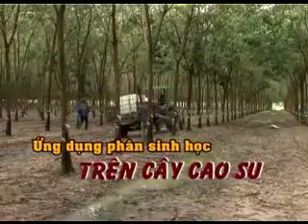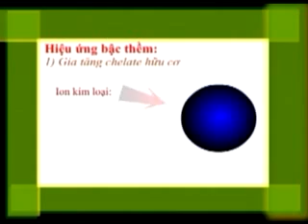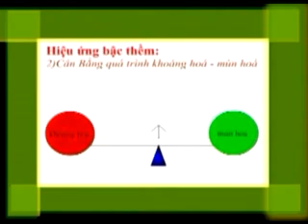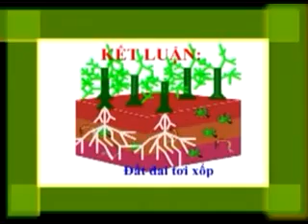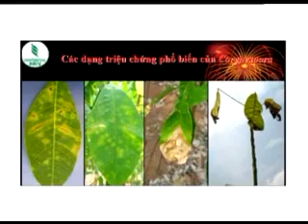Chế phẩm hữu cơ sinh học WEHG 0913992727 với cây Cao Su TÂY NINH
Chế phẩm sinh học WEHG với cây Cao Su TÂY NINH
Phân sinh học WEHG được Bộ NN và PTNN khuyên dùng để sản xuất nông nghiệp sạch , và được công nhận là biện pháp kỹ thuật mới trong sản xuất nông nghiệp vì: phân sinh học wehg có nguồn gốc thảo mộc và hoàn toàn không có hóa chất. Sản phẩm có 4 công dụng: vừa là chất cải tạo đất, vừa là phân bón lá, vừa giúp kháng sâu bệnh - nấm bệnh hiệu quả, vừa có công dụng kích thích phát triển cây trồng và không độc hại cho môi trường và con người. Đây là chế phẩm sinh học hàng đầu mà không có sản phẩm nào có thể so sánh được. Giá cả, hướng dẫn sử dụng và xử lý sâu bệnh bằng phân WEHG tại địa chỉ sau